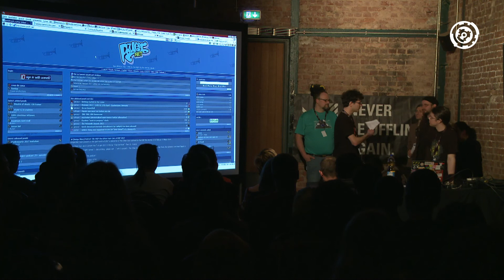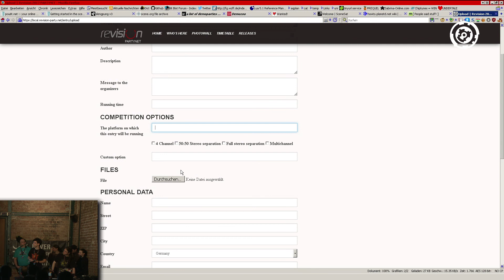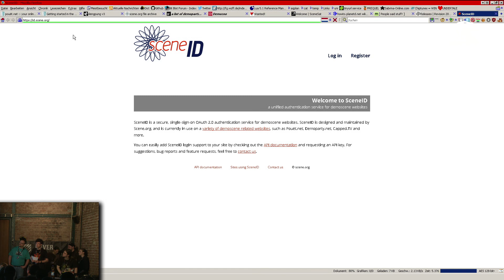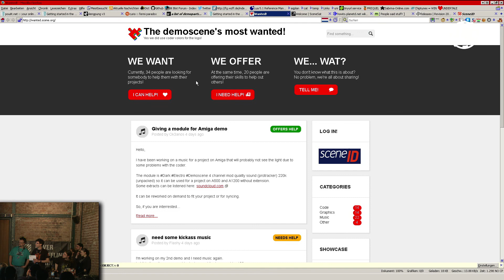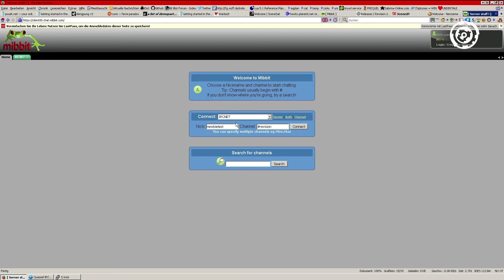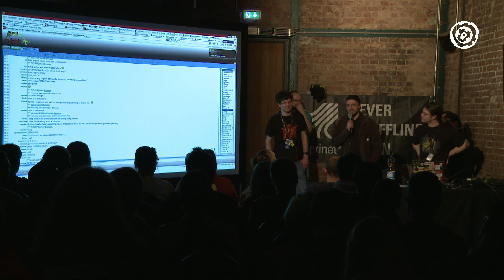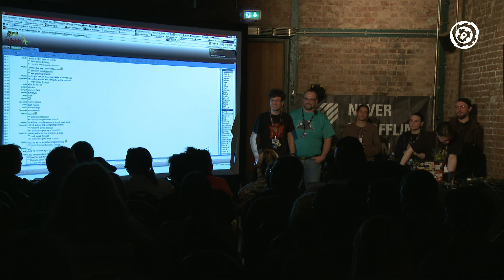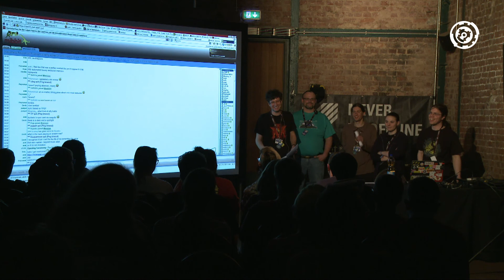Revision 2017 - Seminar - Saga Musix: How to Scene for Beginners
Seminar by Saga Musix: How to Scene for Beginners